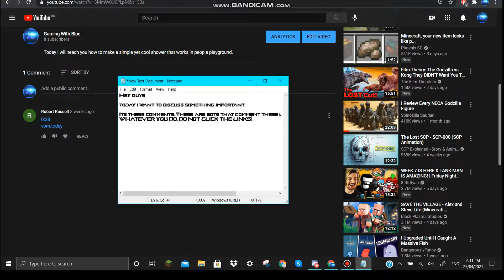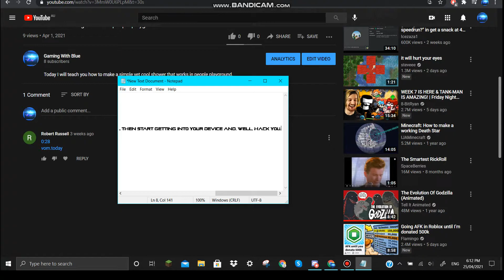Important message.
Hey guys

today i want to discuss something important

Its these comments. These are bots that comment these links onto channels.
WHATEVER YOU DO, DO NOT CLICK THE LINKS.

From what I know, the links take you to a page with inappropriate images which will then start getting into your device and, well, hack you.

And please don't click the links. You know what they say, "Curiosity Killed The Cat". And once again, Stay safe.